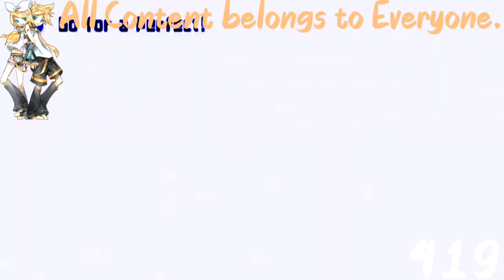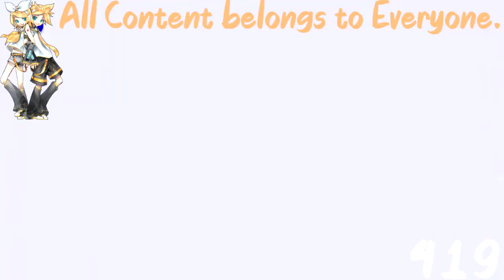(REQUESTED) [Rhythm Heaven Fever] ~ Remix 9 (Perfect) in Videoup V1